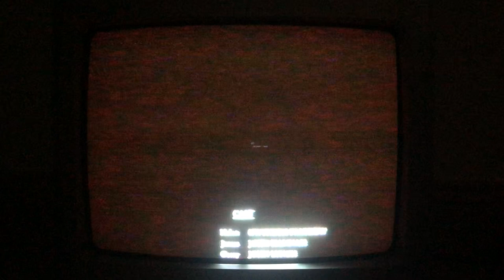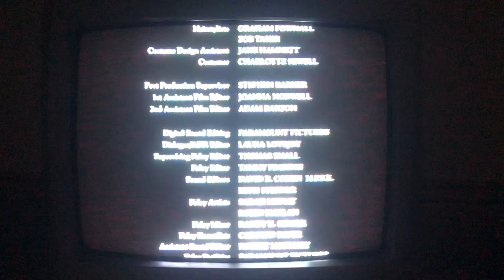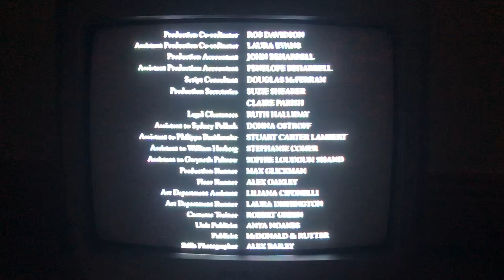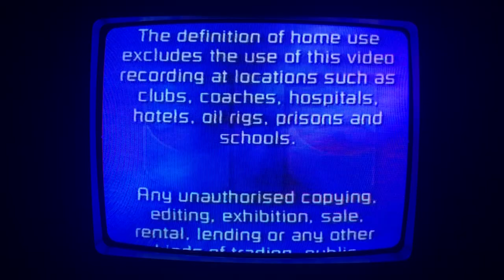Original VHS Closing: Sliding Doors (1999 UK Retail Tape)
1. End of Film
2. Paramount Pictures Logo (Still)
3. CIC Video Warning Scroll